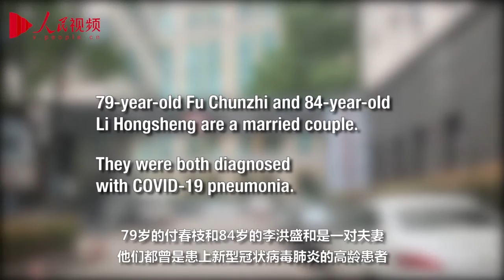Elderly COVID-19 patients tell of how they were treated in China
By April 11, seven of the eight centenarian COVID-19 patients in Wuhan had been discharged from hospitals after recovery, with the oldest aged 108.

The overall cure rate of COVID-19 in Wuhan has been improved to 94 percent, with that of patients aged above 80 nearing 70 percent.